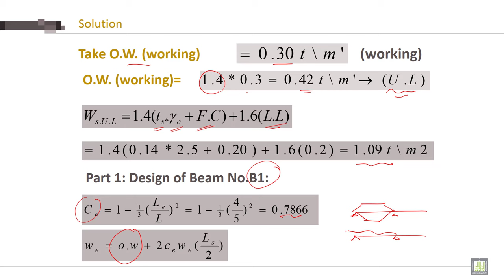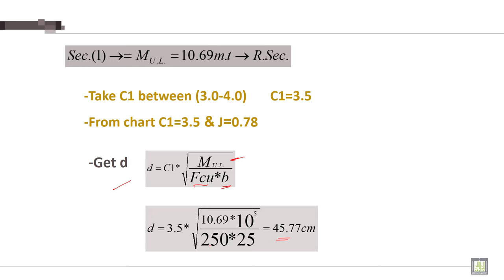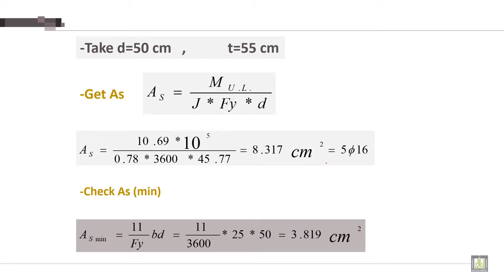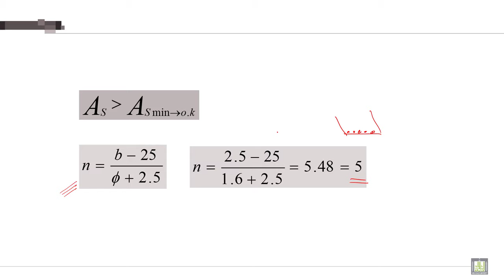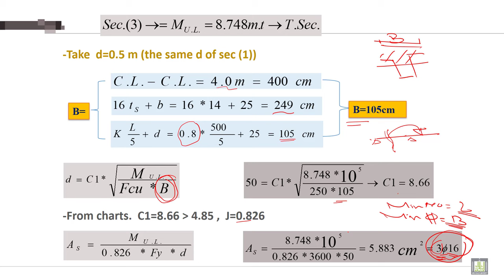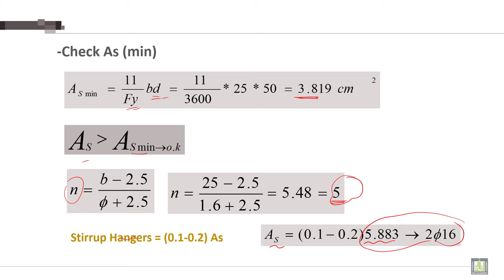Reinforced Concrete - 2 | C3-L6 | Design of Beam B1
Chapter 3 :  Design of Continuous Beams
Lecture 6 : Design of Beam B1